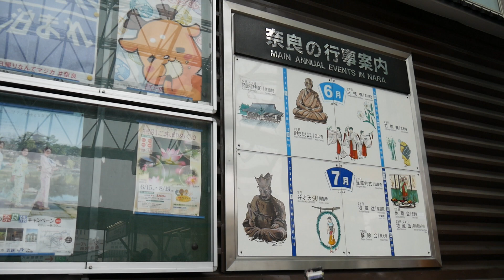菜々「ALL LOVE」(オリジナル)髪の毛が金髪になって行き過ぎて、ヤバイんですけどVer 2018/06/23 奈良 近鉄奈良駅東口 行基菩薩の噴水広場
菜々「ALL LOVE」(オリジナル)髪の毛が金髪になって行き過ぎて、ヤバイんですけどVer 2018/06/23 奈良 近鉄奈良駅東口 行基菩薩の噴水広場でのストリート・ライブ